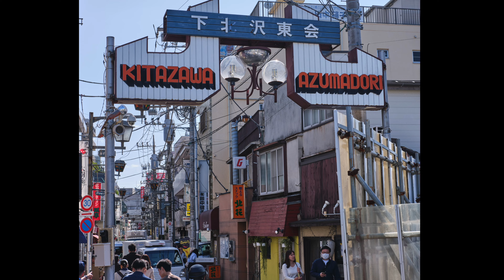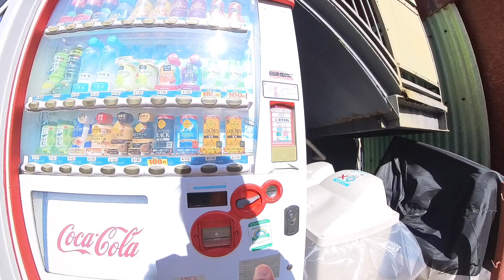Shimokitakawa Street Photography and Exploration session // Fujifilm xpro3 & insta360 x3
Hey ! Thank you for joining me again this week. First of all, sorry about the audio quality this week, the wind has wreaked havoc on the insta360 mic. Next week should be better, promised.
This week we find ourselves in the neighbourhood of Shimokitazawa, a very young and hip spot in Tokyo. Lots of coffee places and vintage clothing shops. We stroll around and shoot some street photo's, get lost again and visit a big shrine. Enjoy!

Timestamps:
00:00 Shimokitakawa Street Photography and Exploration session
01:06 Entering the neighbourhood
02:50 Shimokitazawa main street
07:10 Vintage clothing market
08:25 Azumadori
10:40 Green lane
12:20 Getting lost in a suburb
15:15 Sasazuka Kannon Street
16:36 Ichigaya
17:34 Entering Yasukuni Jinja
18:56 Death-Railway locomotive
20:19 Big tori gate and outro